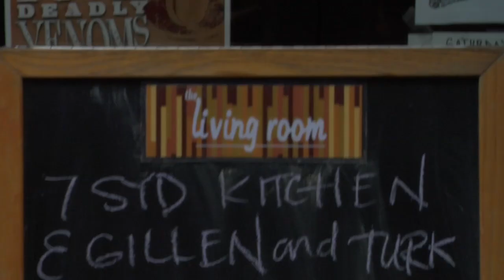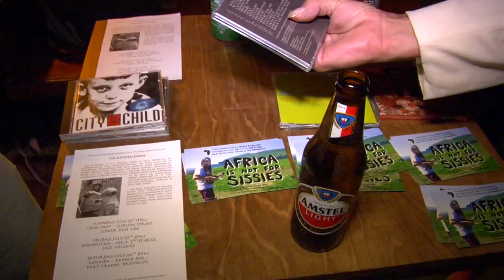Fool in a Bubble: "Gigging NYC"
Scene from "Fool in a Bubble" a feature documentary about the life of legendary South African singer-songwriter Syd Kitchen.